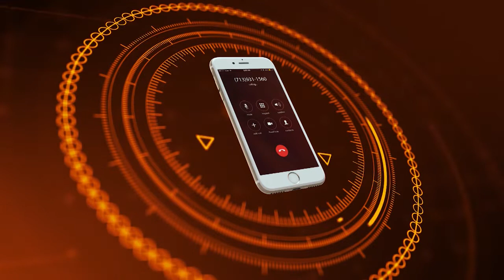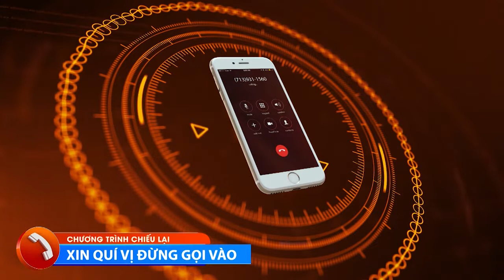KHỎE & ĐẸP NGÀY 2 THÁNG 4 NĂM 2019